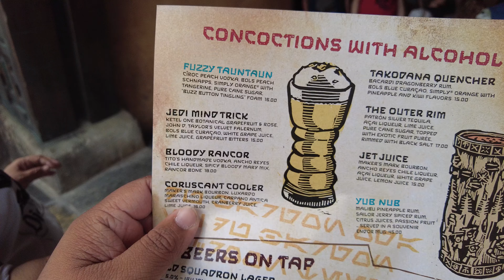…Disneyland End| TASG Boarding Group Chronicles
Freddie joins us for a chat, then we go to Ogas Cantina in Star Wars Galaxy’s Edge.